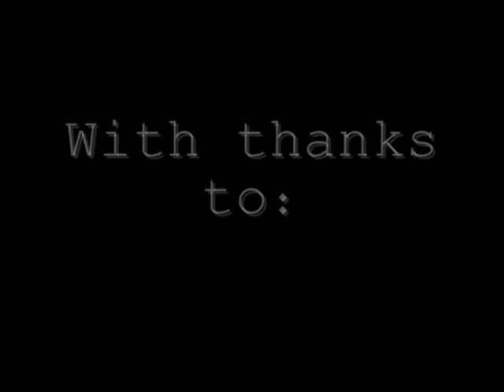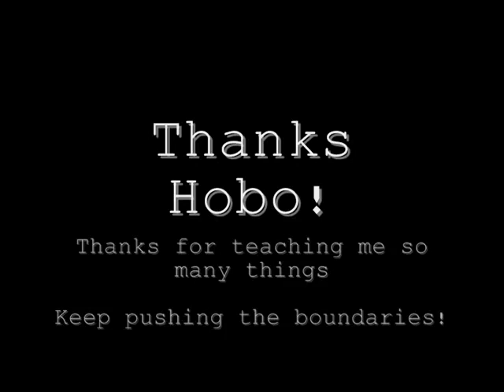Measels' Tribute to Hobo